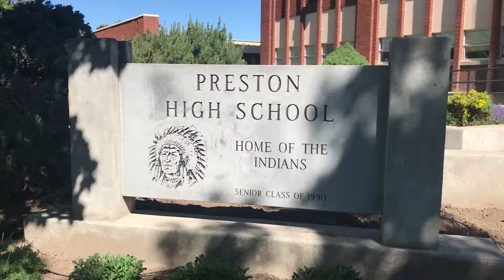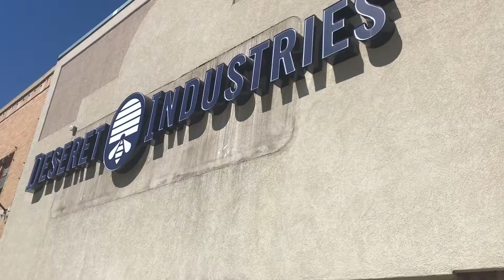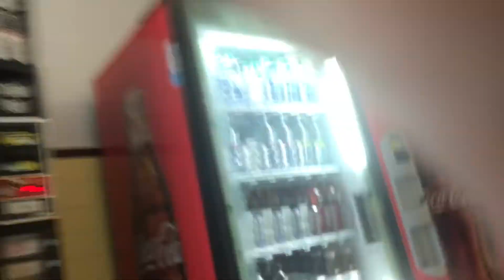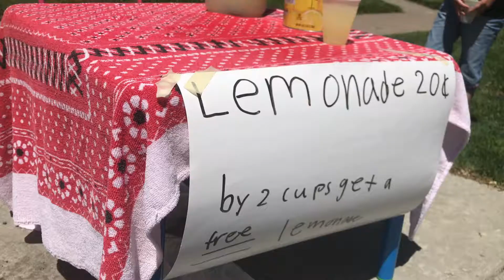Favorite Movie Locations! | Napoleon Dynamite Town... GOSH!!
Napoleon Dynamite is one of my favorite movies and today I visited the town where it was filmed and saw some of the iconic film locations from the movie. Dang!

🔽 Ways of Helping This Channel 🔽